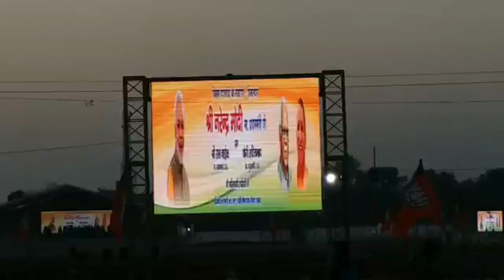आगरा: पीएम मोदी की जनसभा की थ्री लेयर सिक्योरिटी, ट्रैफिक रहेगा डायवर्ट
आगरा: प्रधानमंत्री नरेंद्र मोदी आज बुधवार को आगरा आ रहे हैं. सुरक्षा की दृष्टि से ड्रोन कैमरे से जनसभा स्थल पर नजर रखी जाएगी और सीसीटीवी कैमरे भी लगाए गए हैं. पीएम की विशाल जनसभा के चलते पुलिस ने शहर का यातायात भी डायवर्ट कर दिया है. बुधवार को सुबह से ही देर शाम तक शहर में यातायात डायवर्ट रहेगा.